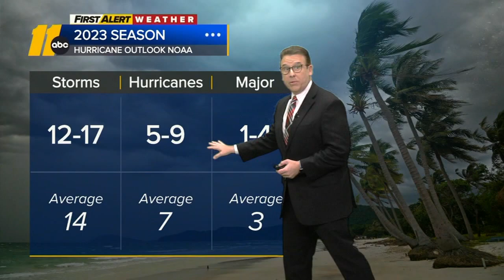Hurricane Season 2023 starts, here's a quick explainer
Hurricane Season 2023 starts, here's a quick look at what's forecasted for this year